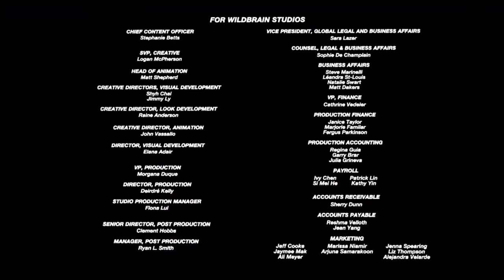Sega/WildBrain/Man of Action Entertainment/Netflix Red N (2022)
From a Sonic Prime episode Shattered